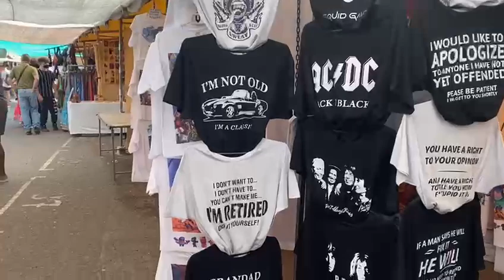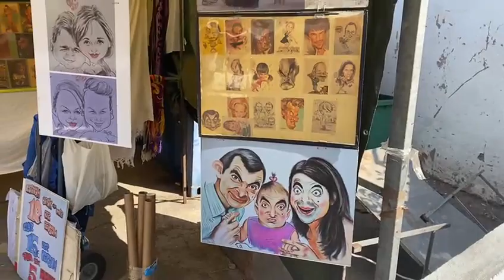Tenerife Los Cristianos Sunday Market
Walk today in Los Cristianos Tenerife Canary Islands showing you all the stalls at the Sunday Market which is open util 2pm in the afternoon and also open on a Tuesday. My dad took this video give him a wee thumbs up thanks. The market is located next to the Arona Gran Hotel.